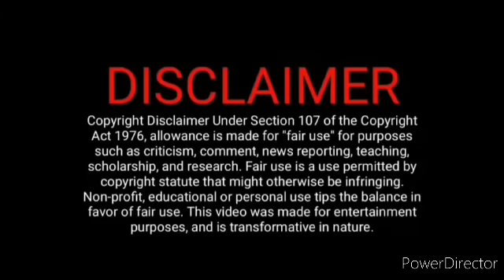மித்ராவை பார்க்க வரும் வாசுகி